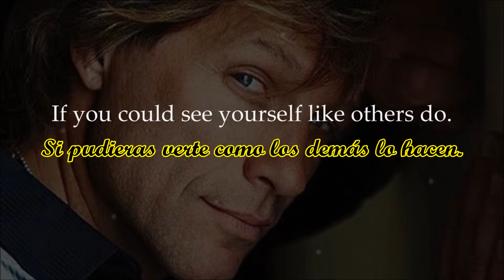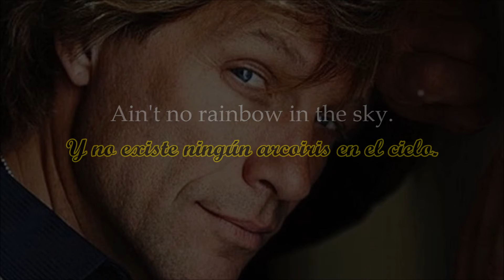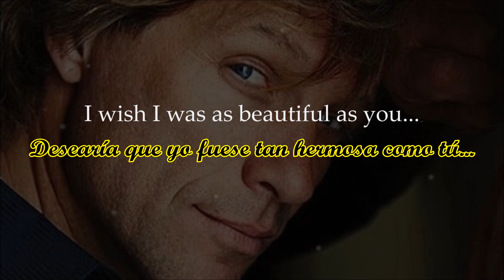Ugly - John Bon Jovi (Sub español)(Lyrics)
Una excelente canción de un gran compositor... :)